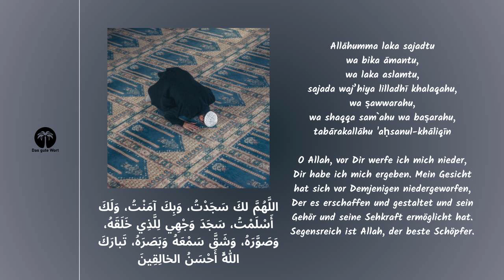Bruder Ilyasse - Die Erklärung der Aussprüche im Gebet Die Niederwerfung Dhikr Nr 2 Teil 41